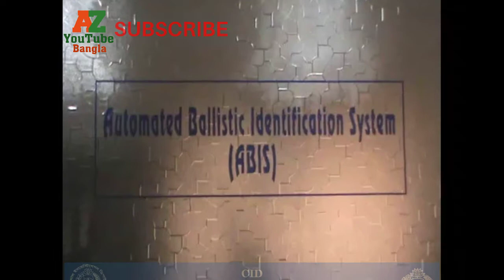Bangladesh CID ঘটনাস্থলে প্রাপ্ত গুলির খোসাকে যেভাবে পরীক্ষা করে | A to Z YouTube Bangla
AtoZyoutubebangla আপনাকে স্বাগতম।

★অপরাধ তদন্ত বিভাগ বা ক্রিমিনাল ইনভেস্টিগেশন ডিপার্টমেন্ট (সিআইডি):-
বাংলাদেশ পুলিশের একটি বিশেষ শাখা। এটি সন্ত্রাসবাদ, খুন, এবং সংগঠিত অপরাধের তদন্ত করে থাকে। এটি ফরেনসিক সাহায্যও দিয়ে থাকে। মালিবাগ ঢাকায় এর প্রধান কার্যালয়। এটি ডিটেকটিভ ট্রেইনিং স্কুল নামে একটি প্রশিক্ষণ কেন্দ্র চালায়। এই শাখার কর্মীবৃন্দ সাধারণ পোশাকে তাদের দায়িত্ব পালন করেন।

★অপরাধ তদন্ত বিভাগ সম্পর্কিত তথ্যঃ-
অপরাধ তদন্ত বিভাগ (সি আই ডি) বাংলাদেশ পুলিশের অন্যতম প্রাচীন ও বিশেষায়িত বিভাগ। এটি বাংলাদেশ পুলিশ এবং বাংলাদেশ সরকারের শীর্ষস্থানীয় একটি বিভাগ। আদালতের ঘটনাসমূহের তদন্ত করা এই বিভাগের প্রধান কাজ। এছাড়াও যেসব অপরাধসমূহের বিশেষ তদন্ত প্রয়োজন সেসব তদন্তের দায়িত্বও গ্রহণ করে থাকে। তদন্ত ছাড়াও তারা বাংলাদেশ সরকারের অন্যান্য অঙ্গ সংগঠনসমূহকে বিভিন্ন বিষয়ে বিশেষজ্ঞ মতামত দিয়ে থাকে।

★বাংলাদেশ সিআইডি এর ইতিহাসঃ-
১৮৬১ সালের ৫নং ধারার পর থেকে ব্রিটিশ ভারতের পুলিশ ব্যবস্থার ব্যাপক পরিবর্তন হয়। পুলিশের একটি গোয়েন্দা শাখা খোলার জন্য নিয়মিত বিরতিতে প্রস্তাব আসতে লাগল। ১৯০২-০৩ সালে পুলিশ কমিশনার প্রত্যেক প্রদেশের জন্য অপরাধ তদন্ত বিভাগ গড়ে তোলার জন্য সুপারিশ করে। তার সুপারিশ গুরুত্বের সাথে বিবেচনা করা হয়।
কমিশন প্রত্যেক প্রদেশের জন্য পুলিশের একজন ডেপুটি ইন্সপেক্টর এর অধীনে অপরাধ তদন্ত বিভাগ (সিআইডি) গড়ে তোলার সুপারিশ করে। এটি রেলওয়ে পুলিশ ও ফিংগার প্রিন্ট ব্যুরো তত্ত্বাবধান করে। বিশেষায়িত ঘটনাগুলো সিআইডি এর কাছে হস্তান্তরিত করা হতে থাকে। পরিশেষে ২১ মার্চ ১৯০৫ সালে, ভারত সরকার কমিশন এর প্রস্তাব গ্রহণ করে এবং ১৯০৭ সালে প্রত্যেক প্রদেশে সিআইডি প্রতিষ্ঠা করা হয়। বাংলায় সিআইডি সি.ডাব্লিউ.সি এর দ্বারা ১ এপ্রিল ১৯০৭ সালে প্রথম পরিচালিত হয়।

★সংগঠন সম্পর্কিত তথ্যঃ-
সিআইডি বাংলাদেশ পুলিশের অতিরিক্ত পরিদর্শক দ্বারা পরিচালিত হয়। পুলিশের অন্যান্য শাখার মতো এখানেও ডেপুটি ইন্সপেক্টর জেনারেল, অ্যাডিশনাল ডেপুটি ইন্সপেক্টর জেনারেল, সুপারিটেন্ডেন্ট, অ্যাডিশনাল সুপারিটেন্ডেন্ট, এসিস্ট্যান্ট সুপারিটেন্ডেন্ট, ইন্সপেক্টর, সাব ইন্সপেক্টর এবং কন্সটেবল বাহিনী রয়েছে। অফিসারদের পদবির আগে 'বিশেষ' উপসর্গ যুক্ত করা হয়।
সিআইডি সাধারণত নিম্নোক্ত বিষয়গুলো তদন্ত করে থাকে:
১.ডাকাতি
২.সড়কপথ, রেলপথে ডাকাতি
৩. জাল নোট ও স্ট্যাম্প জালিয়াতি
৪. মাদক ও বিষ সম্পর্কিত
৫. প্রতারণা
৬. ভোগ-দখলের জন্য খুন
৭. ইন্সুরেন্স প্রতারণা
৮.মাদক সম্পর্কিত অপরাধ
৯. মুক্তিপণ এর জন্য অপহরণ
১০. প্রাচীণ বস্তু পাচার
১১. ব্যাংক জালিয়াতি ইত্যাদি।

♥ "A to Z YouTube Bangla" Channel, Our Created This Channel To Help You And Will Post
1. Android Tips.
2. Computer Tips.
3. Enunciation Tips.
4. Music Videos.
5. Funny Videos.
6. Emotion Videos.
7. Non stop videos.
8. Islamic Waz.
9. Inspiration Story.
10. Poem Videos.

Claim denied:
Do not download and copy anything from this channel. This is a cyber crime. All videos in this channel are copyrighted by "A to Z YouTube Bangla"